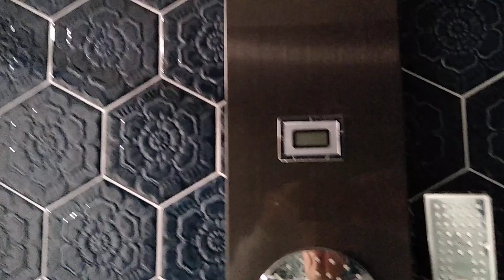bathroom with blue exagonal tile